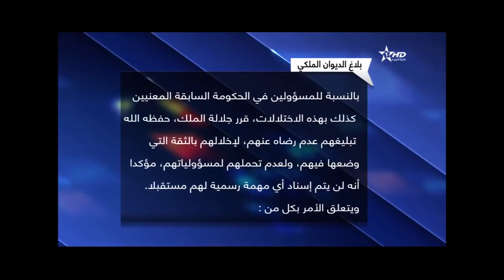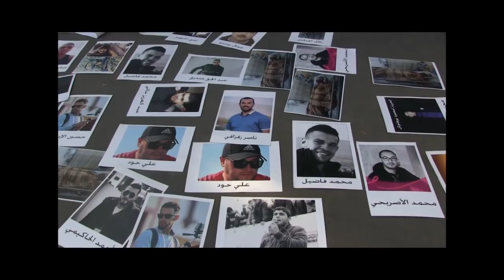حراك الريف Hirak Rif: La mort plutôt que l'humiliation Death Over Humiliation الموت ولا المذلة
فيلم ” الموت ولا المذلة ” حول حراك الريف من إنتاج أطاك المغرب
Maroc : « La mort plutôt que l’humiliation », un film sur le Hirak du Rif
Morocco: "Death over humiliation", a film about the Rif Movement